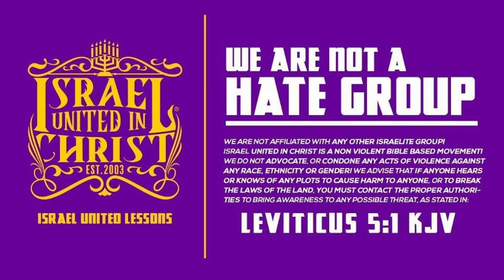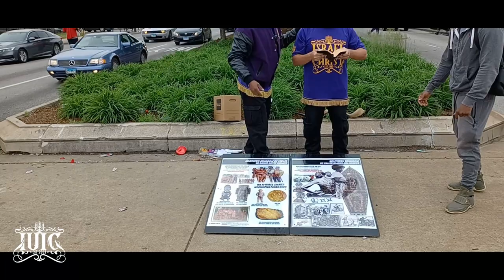Hear the Word of the Lord: A Guide to Spiritual Awakening